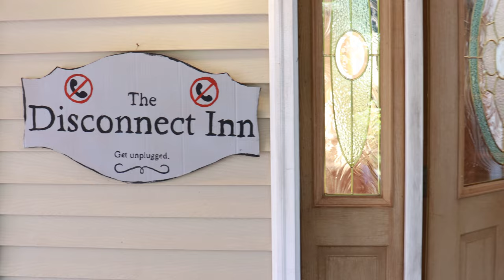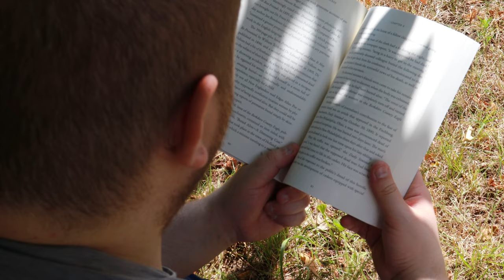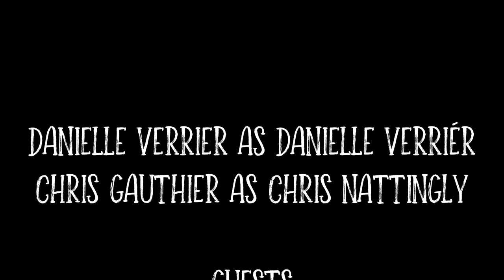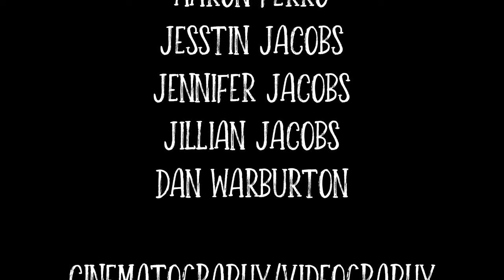The Disconnect Inn - 2022 Providence 48 Hour Film Project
At the Disconnect Inn folks are disconnecting!

We're back at the 48 Hour Film Project for the first time in a few years, and we decided to go big. When we pulled the genre options of Romance or Musical, we went for the highly-avoided Musical. Here's what we created in 48 hours.

Opening and closing song by the talented Blaise Adamson

Other Music
Ukulele - Jen Jacobs
Lyrics - Danielle Verrier, Jen and Jessy Jacobs
Composition - Jen and Jessy Jacobs

Acting and Vocal Talent
Danielle Verrier
Chris Gauthier
Jillian Jacobs
Aaron Ferro
Jessy Jacobs
Dan Warburton
Jen Jacobs
Daizey the Horse
Matthew Guertin

Cinematography
Matthew Guertin

Drone Footage
Mark Pare

Directed by
Jen Jacobs

Written by
Jessy Jacobs
Jen Jacobs
Danielle Verrier
Matthew Guertin

Additional Story Support
Chris Gauthier
Dan Warburton
Katy Jefferson

Additional Camerawork
Jen Jacobs

Audio On Location
Jen Jacobs
Dan Warburton

Jen Jacobs

This is the version that was uploaded for screening with just a few slight corrections :)

Genre: Musical
Line: I have a question for you.
Character: Chris a Hotel Employee
Prop: Basket